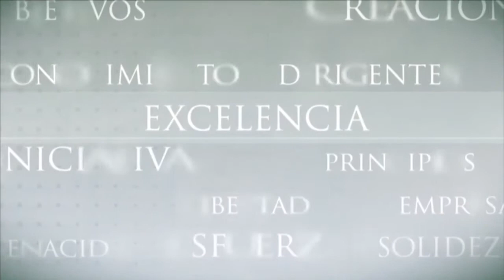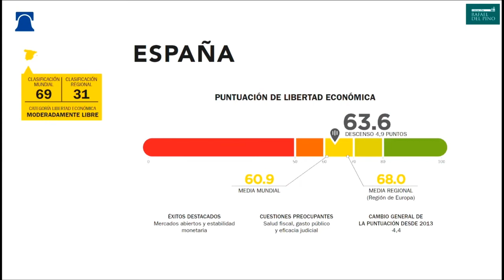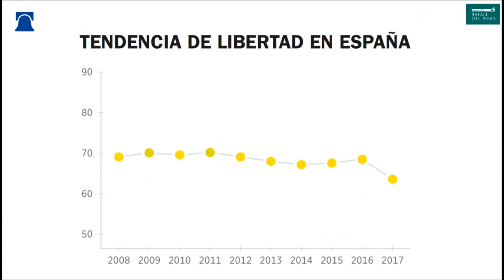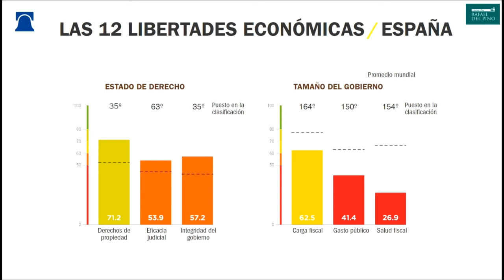James M. Roberts y Daniel Lacalle - Versión en castellano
La Fundación Rafael del Pino,la Heritage Foundation y la Fundación FAES organizan, el próximo día 10 de mayo de 2017 a las 13 horas, el diálogo “libertad económica en el mundo” con motivo de la presentación del “Índice 2017 de Libertad Económica”. En el acto intervendrán James M. Roberts y Daniel Lacalle.